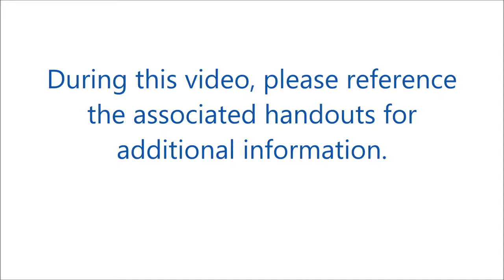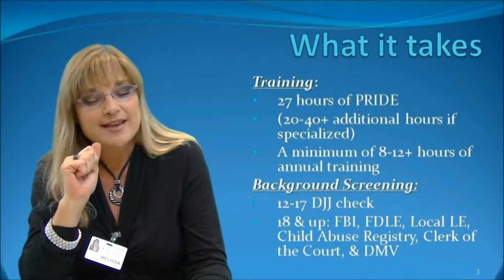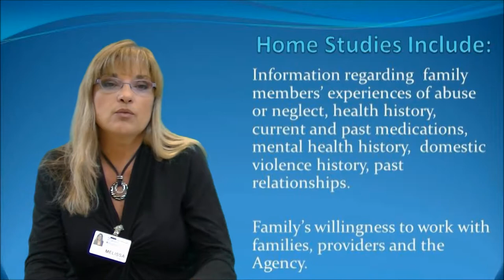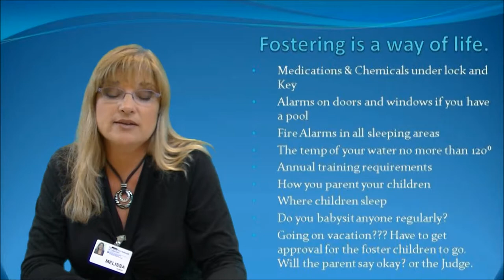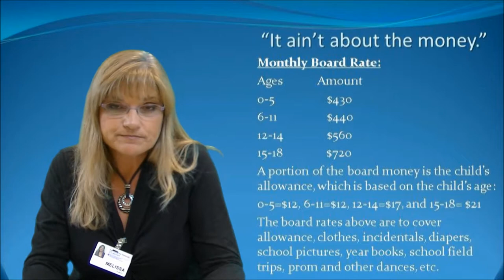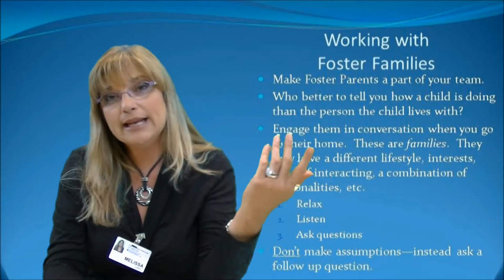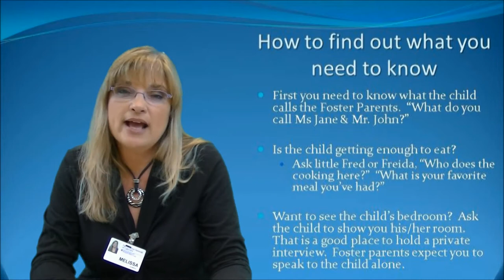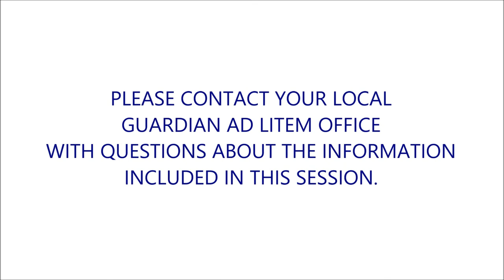FOSTER CARE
DVD #2  Part 2) Foster Care: Introduction to Foster Parents